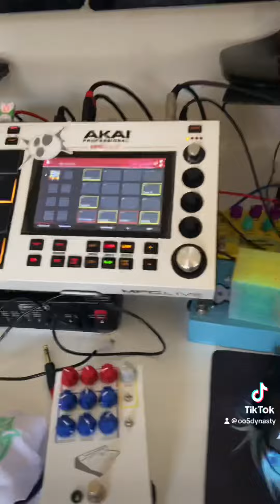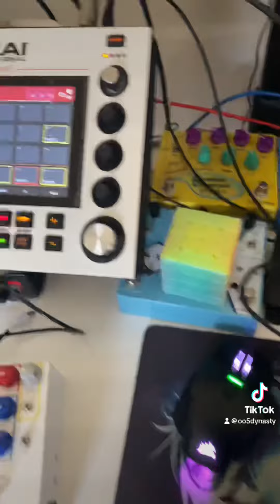New York Banger Instrumental Titled: Pull Up! coming soon.